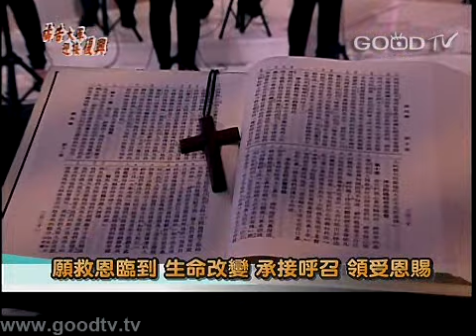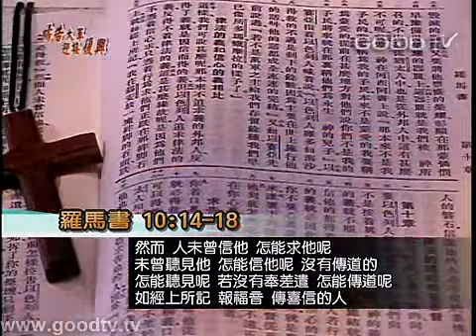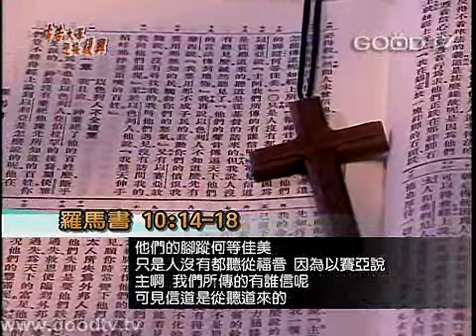禱告大軍迎接復興2012-09-13~出發吧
信息經文: 羅馬書 第十章 14～18 節
『然而，人未曾信他，怎能求他呢？未曾聽見他，怎能信他呢？沒有傳道的，怎能聽見呢？ 若沒有奉差遣，怎能傳道呢？

如經上所記：報福音、傳喜信的人，他們的腳蹤何等佳美。 只是人沒有都聽從福音，因為以賽亞說：主啊，我們所傳的有

誰信呢？ 可見信道是從聽道來的，聽道是從基督的話來的。 但我說，人沒有聽見嗎？誠然聽見了。他們的聲音傳遍天下；

他們的言語傳到地極。 』